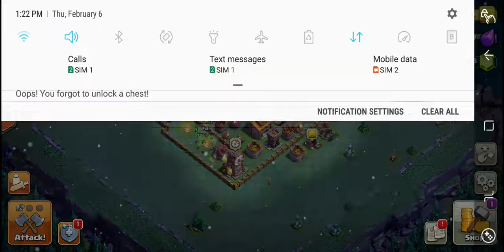Best clash clans